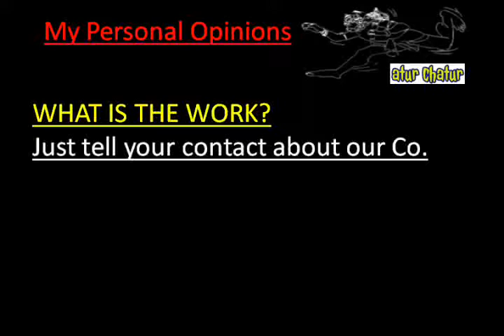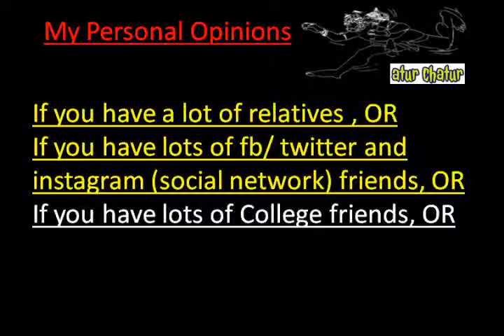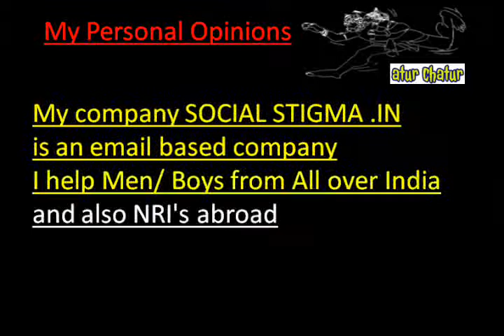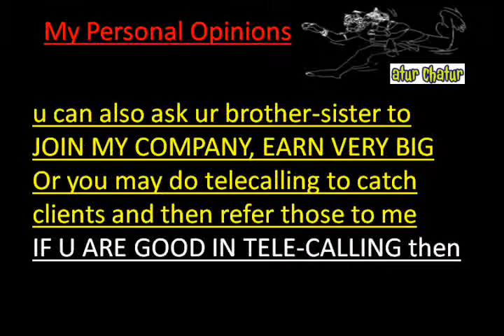मेरी कंपनी में काम करो और घर बैठे 10,000 महीना कमाओ Kamarhati Work from Home Job